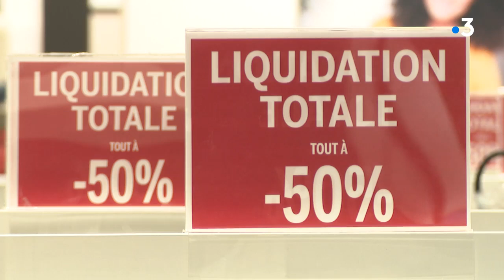En Belgique, les soldes ont déjà commencé !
Les soldes ont débuté ce vendredi 3 janvier 2020 en Belgique, cinq jours avant la France. Nous sommes allés voir les rabais dans un centre commercial de Tournai.